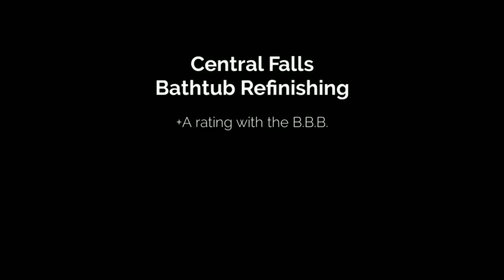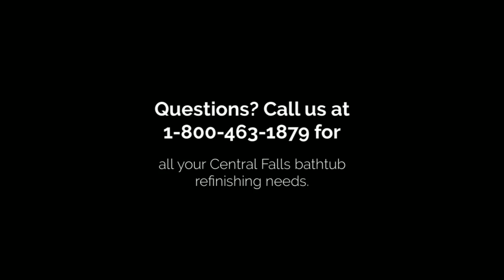Central Falls Bathtub Refinishing